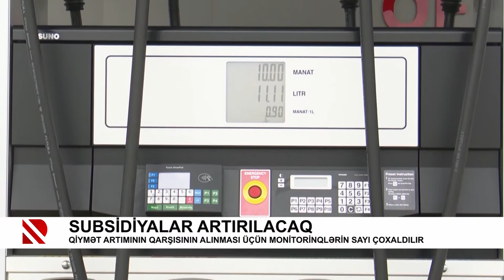Subsidiyalar artırılacaq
Qiymət artımının qarşısının alınması üçün monitorinqlərin sayı çoxaldılır